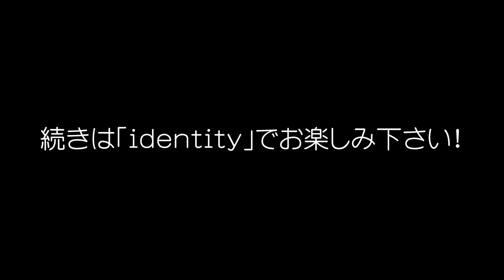イヤホンズ／Table Talk（高野麻里佳×あさのますみ）Teaser Movie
イヤホンズConcept EP「identity」
発売日：2021年9月22日(水)
【通常版】
価格：3,300円(税抜3,000円)
形態：Blu-ray + CD
品番：KIZX-499～500
収録内容：
[CD]
01 それが声優！2021
02 はじめまして（テレビ朝日系全国放送「musicるTV」9月度エンディングテーマ）
03 タイトル未定
04 それが声優！2021 off vocal ver.
05 はじめまして off vocal ver.
06 タイトル未定 off vocal ver.

[Blu-ray]
・「はじめまして」Music Video
・Table Talk
（長久友紀×あさのますみ）、（高橋李依×あさのますみ）、（高野麻里佳×あさのますみ）
・「それが声優！2021」Music Trailer

[封入]
ライブチケット先行抽選予約券
予約受付期間：9月21日(火)～10月24日(日)23:59

【Online Show版】
価格：7,150円(税抜6,500円)
形態：Blu-ray + CD
品番：NKZX-5～6
収録内容：
 [CD]
通常版と同様

[Blu-ray]
・Table Talk
・EARPHONES Theory of evolution Online Show
記録
記憶
あたしのなかのものがたり
渇望のジレンマ
チュラタ チュラハ
背中のWING!!!
わがままなアレゴリー!!!
循環謳歌
耳の中へ!!!
Medley（私でキマリ☆ / Magic of love / プロ根！～地獄の一丁目特訓！の巻～）
サンキトウセン！

法人別オリジナル特典
“イヤホンズ「identity」A4オリジナルクリアファイル”
ELR store：全員集合デザイン柄
アニメイト：高野麻里佳柄 A
Amazon：高橋李依柄 A
HMV：長久友紀柄 A
楽天ブックス：高野麻里佳柄 B
TOWER RECORDS：高橋李依柄 B
7net：長久友紀柄 B

【ライブ情報】
公演名：イヤホンズ6周年記念LIVE「identity」
出演：イヤホンズ
会場名：TACHIKAWA STAGE GARDEN（立川ステージガーデン）
日時：2022年1月30日（日）
開場：17時 / 開演：18時
先行予約受付期間：9月21日(火)～10月24日(日)23:59
プレミアチケット￥8,250（税抜価格:￥7,500）
一般チケット￥6,600（税抜価格:￥6,000）
配信チケット￥3,500 (税抜価格:￥3,182)
※新型コロナウイルス感染症対策としてイベント実施時は国・自治体の定めるガイドラインにのっとった座席数にて実施予定となっております。ご理解・ご了承のほど何卒よろしくお願いいたします。